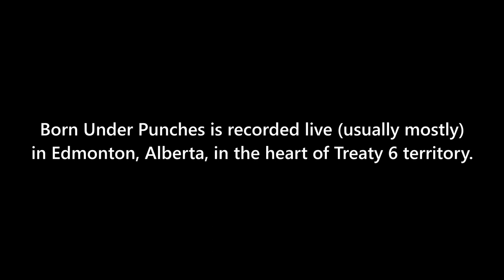Haruun Ali in: "The Two Type of Libertarians"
Episode #12, recorded live on January 18, 2022.